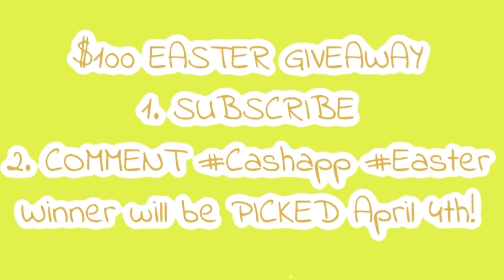Altercation between Quavo and Saweetie caught on elevator surveillance 😳